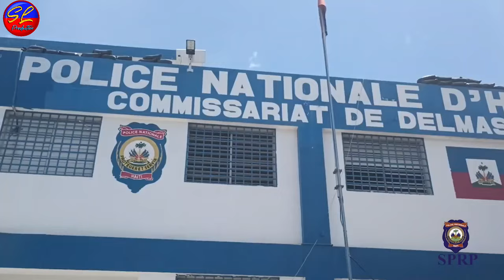Babekyou Voye Gwo mesaj bay lapolis Dcpj mare yon polisye gang